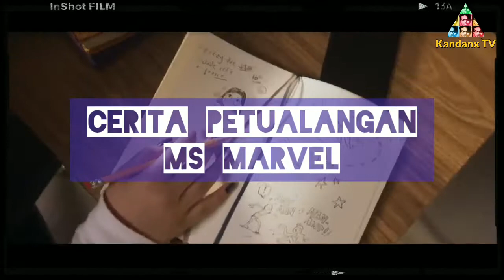Fakta Menarik Serial Ms Marvel, Superhero Muslim Pertama yang Digarap 4 Sutradara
KOMPAS.com - Marvel Studio merilis serial Ms Marvel yang tayang mulai hari ini di layanan streaming Disney+Hotstar, Rabu (8/6/2022).

Serial Ms Marvel merupakan serial yang ditayangkan tepat setelah film Doctor Strange in the Multiverse of Madness.

Namun, serial ini bukan menjadi satu-satunya serial Marvel Cinematic Univers (MCU) yang tayang di Disney+ Hotstar.

Setidaknya ada lima serial Marvel yang lebih dulu tayang di Disney+ Hotstar, yakni WandaVision, Falcon and the Winter Soldier, Loki, Hawkeye, dan Moon Knight.

Serial yang menghadirkan karakter superhero bernama Kamala Khan itu mendapat perhatian khayalak ramai.

Editor: Sari Hardiyanto